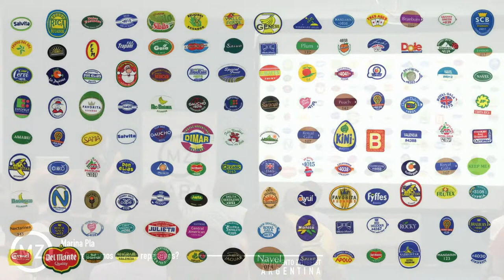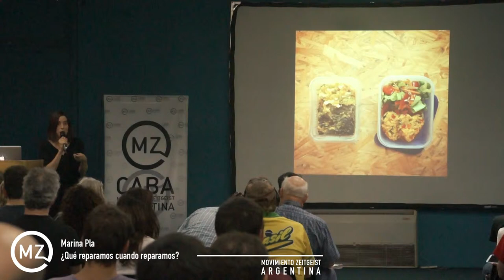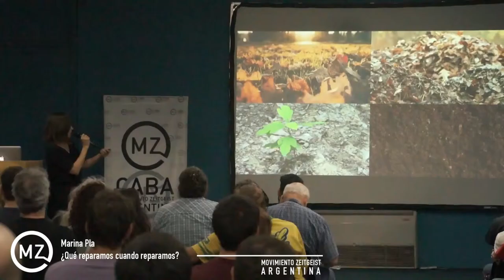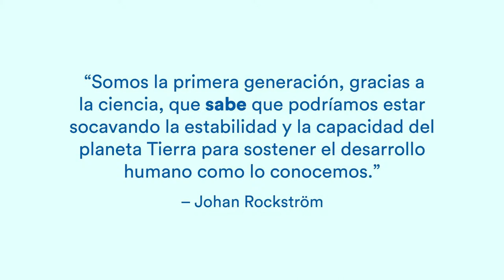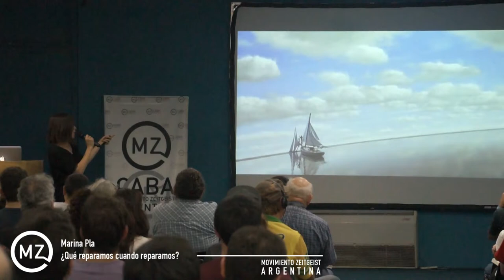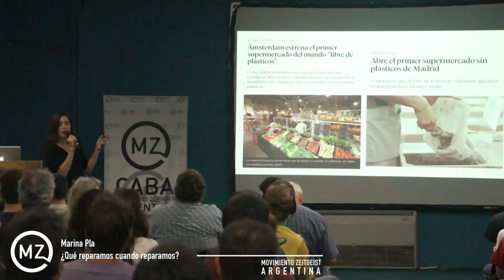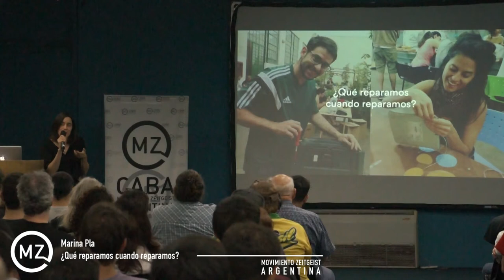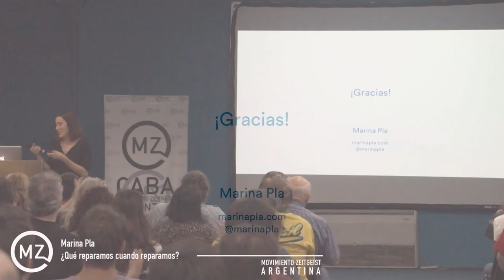What we repair when we repair? - Zday2019 - Marina Pla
Marina Pla is graphic designer, co-founder of Reciclario.com.ar and of the NGO Article 41 from which she promotes the Club de Reparadores project, a movement that promotes reparation as a practice of responsible consumption.

#23 of March
# March23
Buenos Aires